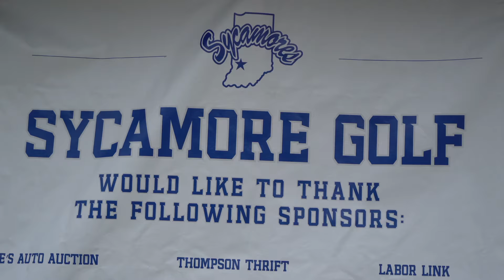Golf: 2020 Couples Tee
Check out some of the highlights from the 2020 Couples Tees at Hulman Links.